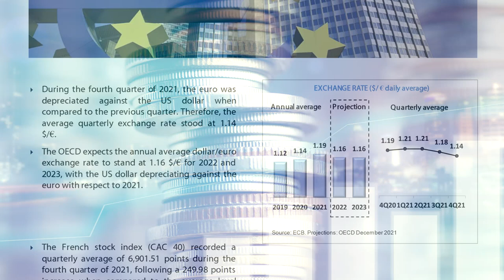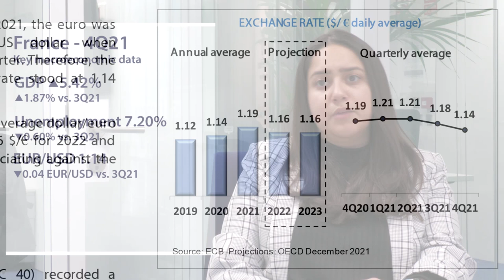Macroeconomic outlook report: France 4Q21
During the fourth quarter of 2021, the year-on-year variation rate of the French GDP recorded an increase compared to the previous quarter, up to a rate of 5.42%. Inflation registered a year-on-year variation of 2.73% in the fourth quarter of 2021. Regarding the labour market, the unemployment rate slightly decreased to a 7.20% from the previous quarter, while the year-on-year rate of employment creation declined to 2.08% during the third quarter. The euro depreciated against the dollar during 4Q21 and recorded an average exchange rate of 1.14 $/€.